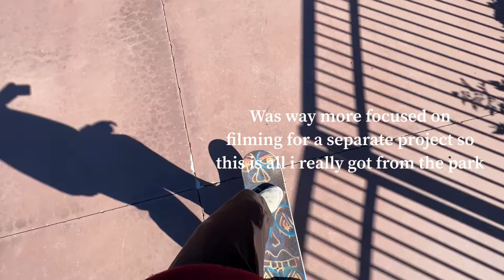Dubz Files episode #55| iPhone Vlog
Another late upload but we still here getting to it baby! Wsup y’all happy Monday! I hope you’ve been productive and present throughout the day! Todays episode was all filmed on my phone out of convenience and also to remind myself to stop with the excuses!  Biggest as always yall I’ve been on go all day almost falling asleep as I’m typing this so catch you tomorrow! Get out three and shine!